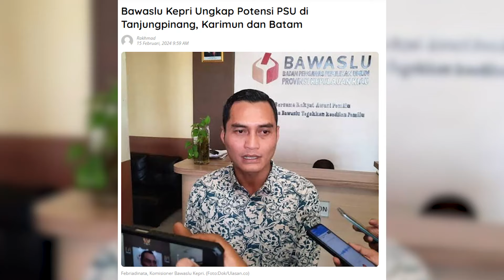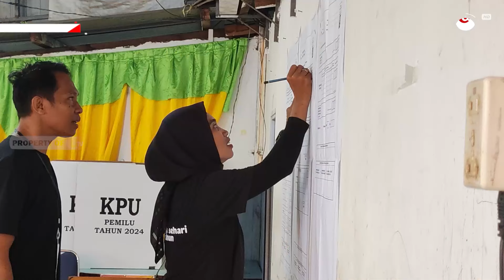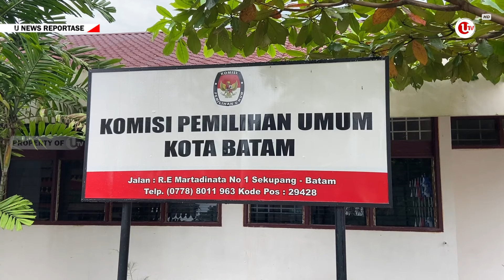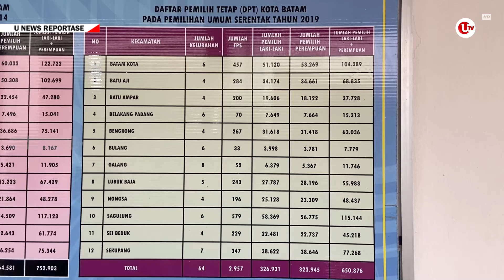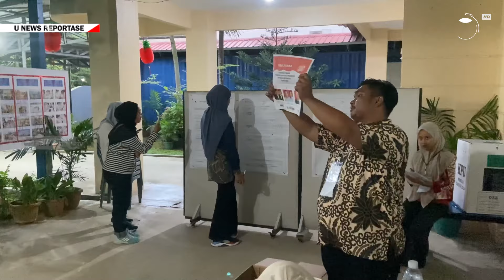LEMAHNYA PENGAWASAN, TIGA DAERAH DI KEPRI HARUS PEMILU ULANG | U-NEWS REPORTASE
REPORTASE - Proses pemilihan umum, baru saja usai. Seluruh masyarakat indonesia dipastikan menggunakan hak pilih mereka, untuk kontestasi pemilihan presiden dan wakil presiden. begitupun pemilihan DPR maupun DPD, serta DPRD provinsi hingga kabupaten kota.

Ironisnya, pemilihan memang sudah selesai, namun hiruk pikuk pemilu 14 Februari itu, sepertinya belum selesai. Banyak publik menyebutkan, pemilu 14 Februari itu paling buruk, penuh dengan kecurangan. Hingga ada pula yang menyerukan, pemilu dua putaran.

Berikut Liputannya.

Produser : Suhardi